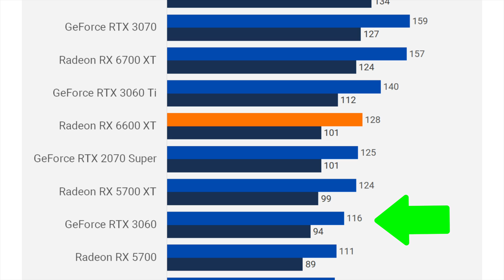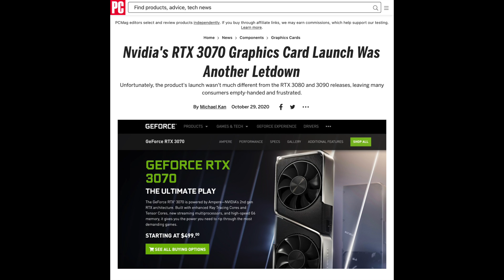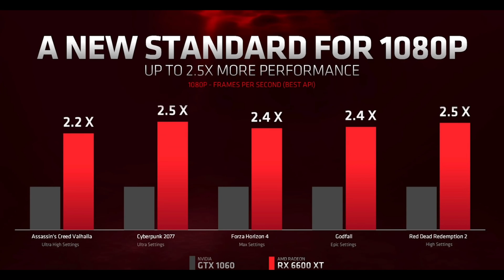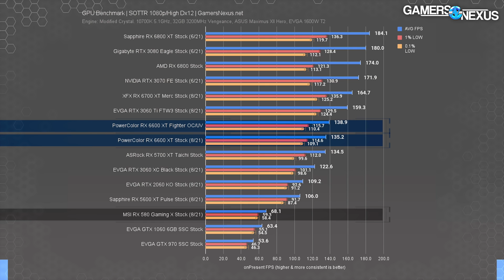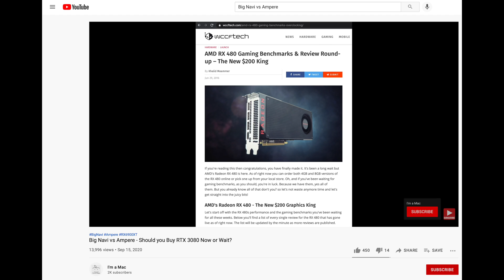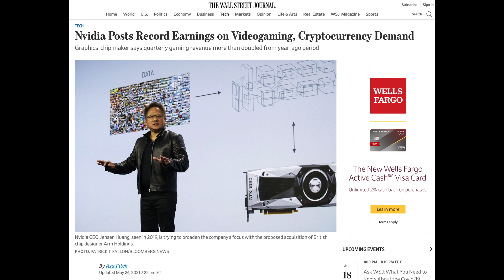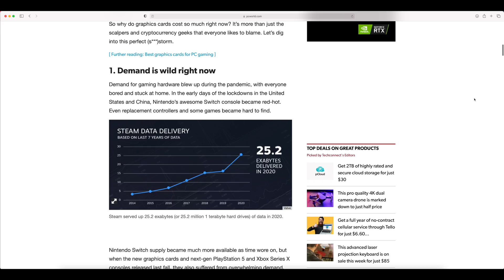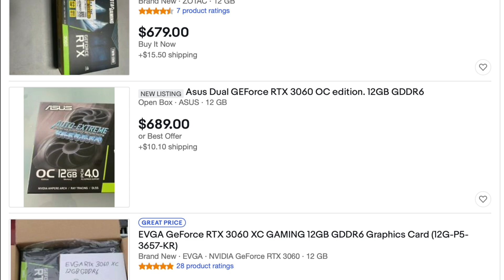AMD Radeon RX 6600 XT Release - What Happened to the Mid-Range 60-series GPU? Will it get better?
In this video we look at the latest launch of this generation of the Mid-Range 60-series GPU in the AMD Radeon RX 6600 XT to understand what has happened to the MSRP price of the 60-series class of GPUs, why it's not due to the issues related to the pandemic, and will it get better anytime soon.